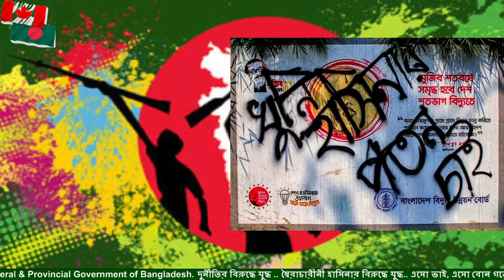একটি বিপ্লবের অপেক্ষায় আছি আমি ...।।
💚     Thanks To Everyone For Watching This Video       💚

About us :
It is a political channel and the political  discussion mainly based on Bangladesh. We are fighting against all kind of corruptions in Bangladesh. We are helping the people to build up a new constitution where people can enjoy their rights and have the power to protect it. The new constitution should be Federal and Divisional Government system where no individual can apply power wrongly to corrupt. Our Bangladeshi all administration system are  now under the corruptions what killing the country. So, we need a new constitution in such a way where no one can have that individual power whatever he/she wish to do. The whole corrupted system ultimately needs a big updated format like Federal and Divisional Government of Bangladesh. Please stand for a constitution like US or Canada has for the Golden Bangladesh.

Thanks and have a beautiful day!